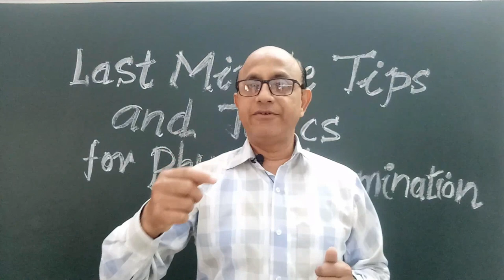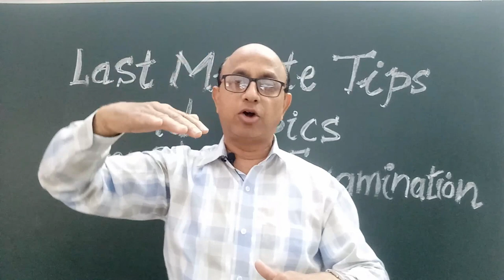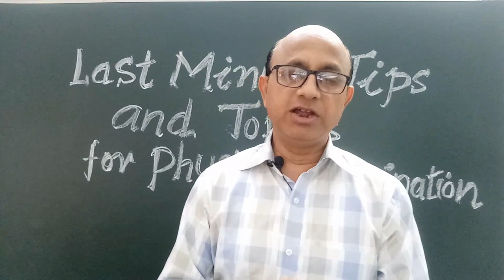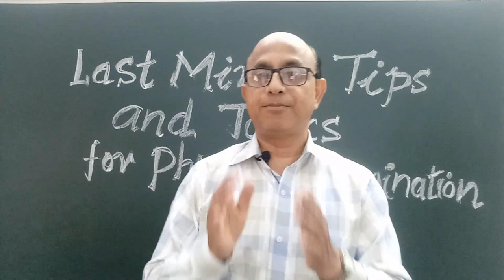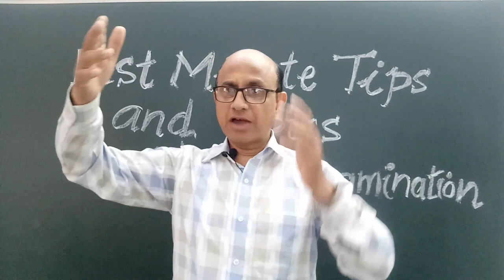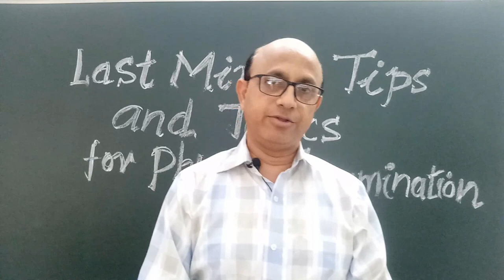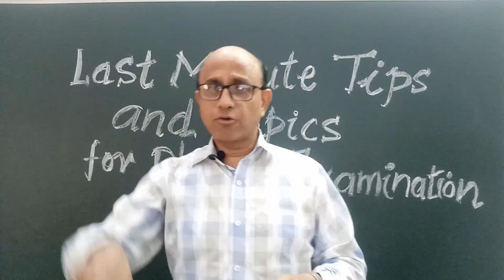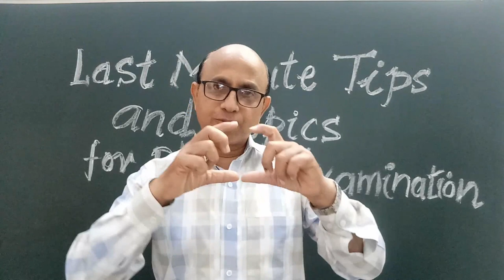PHYSICS ICSE CLASS -10-LAST MINUTE TIPS FOR ICSE BOARD PHYSICS EXAMINATION